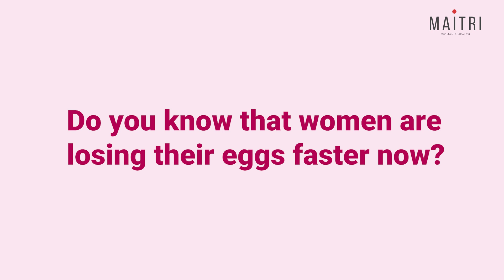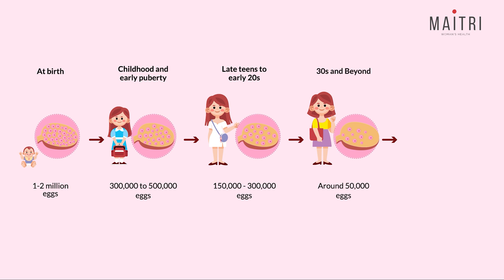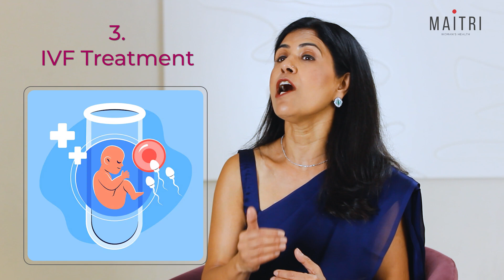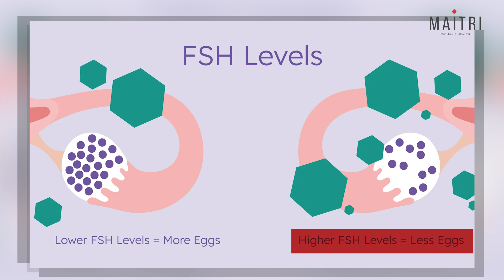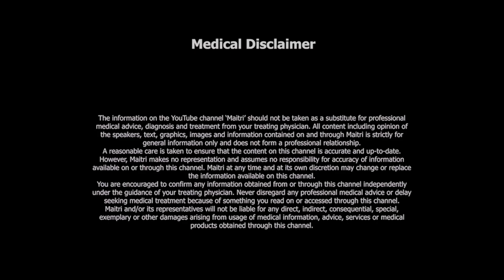Why are Women Losing their Eggs Faster Now?| Dr. Anjali Kumar | Maitri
I recently met a 33 year old woman in the OPD, with a missed period, excited about the possibility of pregnancy.

Her pregnancy test was negative and further investigations suggested that she had low AMH and high FSH, suggesting that she was heading towards menopause.

 She was shocked and obviously completely shattered.

These scenarios are becoming frequently common now and are disturbing for both doctors and patients.

Did you know women are born with limited number and their complete lifetime supply of eggs and this reserve will gradually decline over time?
 And with modern lifestyle factors like stress, diet, pollution, and even hormonal disruptions—this decline is happening faster than ever.

In this video, we dive deep into:
⏰Why women are losing eggs faster

⏰How lifestyle factors like stress, smoking, and poor diet affect fertility

How can you measure your fertility and ovarian reserve

⏰What you can do to protect your egg health and slow down the process

What is egg freezing and how can this help?

Whether you're planning for the future or just curious about your reproductive health, this video is packed with insights every woman should know.

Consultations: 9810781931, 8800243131